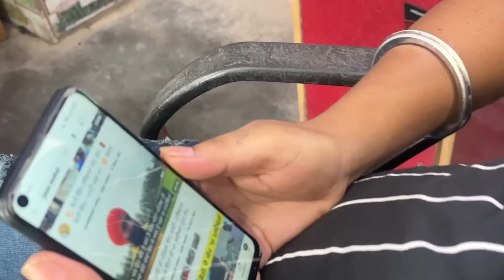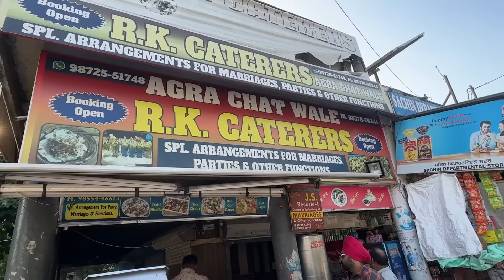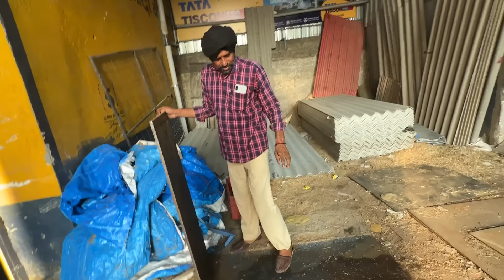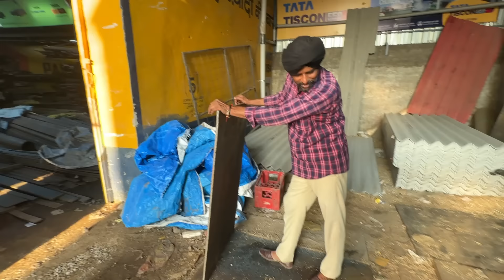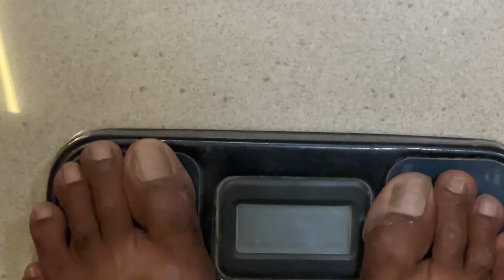ਸਰਪੰਚੀ ਦੇ ਪੇਪਰ ਭਰਤੇ ਨਾਲ ਹੀ ਆਪਣੇ ਮਕਾਨ ਦਾ ਕੰਮ ਵੀ ਚੱਲਦਾ | Sarpanch Election & House Construction Update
ਅੱਜ ਦਾ ਦਿਨ ਦੋਹਰੇ ਜ਼ਿੰਮੇਵਾਰੀਆਂ ਨਾਲ ਭਰਪੂਰ ਰਿਹਾ! ਇੱਕ ਪਾਸੇ ਸਰਪੰਚੀ ਦੀ ਚੋਣ ਲਈ ਪੇਪਰ ਭਰਤੇ, ਅਤੇ ਨਾਲ ਹੀ ਆਪਣੇ ਮਕਾਨ ਦਾ ਕੰਮ ਵੀ ਜੋਰਾਂ 'ਤੇ ਚੱਲ ਰਿਹਾ ਹੈ। ਪਿੰਡ ਦੀ ਆਗੂਈ ਦੀ ਦੌੜ ਵਿੱਚ ਸ਼ਾਮਲ ਹੋਣਾ ਵੀ ਮਹੱਤਵਪੂਰਨ ਹੈ, ਤੇ ਮਕਾਨ ਦੇ ਨਿਰਮਾਣ ਦੀ ਰੋਜ਼ਾਨਾ ਤਿਆਰੀ ਵੀ ਜ਼ਰੂਰੀ ਹੈ। ਇਸ ਵੀਡੀਓ ਵਿੱਚ ਮੈਂ ਤੁਹਾਨੂੰ ਦੋਵੇਂ ਮਹੱਤਵਪੂਰਨ ਕੰਮਾਂ ਦੇ ਅੰਦਰੂਨੀ ਪਲਾਂ ਨਾਲ ਰੂਬਰੂ ਕਰਵਾਵਾਂਗਾ। ਪੇਪਰ ਭਰਨ ਦੀ ਪ੍ਰਕਿਰਿਆ ਤੋਂ ਲੈ ਕੇ ਮਕਾਨ ਦੇ ਕੰਮ ਦੀ ਤਾਜ਼ਾ ਹਾਲਤ ਤੱਕ, ਸਾਰਾ ਕੁਝ ਇਸ ਵੀਡੀਓ 'ਚ ਕਵਰ ਹੋਵੇਗਾ!

ਵੀਡੀਓ ਨੂੰ ਲਾਇਕ, ਕਮੈਂਟ ਅਤੇ ਸਬਸਕ੍ਰਾਈਬ ਜ਼ਰੂਰ ਕਰਨਾ!
ਸਰਪੰਚੀ ਦੇ ਪੇਪਰ ਭਰਨ ਦਾ ਵੀਲਾ ਆ ਗਿਆ ਤੇ ਨਾਲ ਹੀ ਆਪਣੇ ਨਵੇਂ ਮਕਾਨ ਦਾ ਕੰਮ ਵੀ ਪੂਰੇ ਜੋਰ ਨਾਲ ਚੱਲ ਰਿਹਾ ਹੈ। ਇੱਕ ਪਾਸੇ ਪਿੰਡ ਦੀ ਚੋਣੀ ਲੜਨ ਦੀ ਤਿਆਰੀ, ਤਾਂ ਦੂਜੇ ਪਾਸੇ ਘਰ ਦੇ ਨਿਰਮਾਣ ਦੀ ਵੱਡੀ ਮਿਹਨਤ। ਇਹ ਦਿਨ ਬਹੁਤ ਹੀ ਚੁਣੌਤੀ ਭਰੇ ਹਨ, ਪਰ ਸਾਡੀ ਟੀਮ ਪੂਰੀ ਲਗਨ ਨਾਲ ਦੋਵੇਂ ਕੰਮ ਕਰ ਰਹੀ ਹੈ। ਇਸ ਵੀਡੀਓ 'ਚ ਤੁਸੀਂ ਦੇਖਾਂਗੇ ਕਿ ਕਿਸ ਤਰ੍ਹਾਂ ਦਿਨ-ਰਾਤ ਦੇ ਕਾਰਜਾਂ ਨੂੰ ਸੰਤੁਲਿਤ ਕਰਦੇ ਹੋਏ ਅਸੀਂ ਆਪਣੇ ਮਕਾਨ ਦੀ ਤਿਆਰੀ ਅਤੇ ਸਰਪੰਚੀ ਦੀਆਂ ਜ਼ਿੰਮੇਵਾਰੀਆਂ ਨੂੰ ਪੂਰਾ ਕਰ ਰਹੇ ਹਾਂ।

ਜ਼ਰੂਰ ਵੇਖੋ ਤੇ ਆਪਣੀਆਂ ਰਾਏ ਸਾਂਝੀਆਂ ਕਰੋ! 🙏

YouTube Description: ਇਸ ਵੀਡੀਓ ਵਿੱਚ ਮੈਂ ਤੁਹਾਨੂੰ ਦਿਖਾਵਾਂਗਾ ਕਿ ਕਿਵੇਂ ਸਰਪੰਚੀ ਦੇ ਪੇਪਰ ਭਰਨ ਦੇ ਨਾਲ-ਨਾਲ ਮੇਰੇ ਮਕਾਨ ਦਾ ਕੰਮ ਵੀ ਚੱਲਦਾ ਰਿਹਾ। ਇਹ ਇੱਕ ਅਨੁਭਵ ਹੈ ਜਿੱਥੇ ਸਿਆਸਤ ਤੇ ਨਿੱਜੀ ਜ਼ਿੰਦਗੀ ਨੂੰ ਸੰਤੁਲਿਤ ਕਰਨਾ ਪੈਂਦਾ ਹੈ। ਨਵਾਂ ਮਕਾਨ ਬਣਾਉਣ ਦੀ ਪ੍ਰਕਿਰਿਆ ਦੇ ਨਾਲ, ਚੋਣਾਂ ਦੀ ਤਿਆਰੀ ਵੀ ਕਰ ਰਹੇ ਹਾਂ। ਵਧੀਆ ਕੰਮ ਦੇਖਣ ਲਈ ਵੀਡੀਓ ਨੂੰ ਪੂਰਾ ਦੇਖੋ ਅਤੇ ਸਪੋਰਟ ਜ਼ਰੂਰ ਕਰੋ!

🔔 ਚੈਨਲ ਨੂੰ ਸਬਸਕ੍ਰਾਈਬ ਕਰੋ ਅਤੇ ਬੈਲ ਆਈਕਨ ਨੂੰ ਕਲਿਕ ਕਰੋ ਤਾਂ ਜੋ ਤੁਸੀਂ ਕੋਈ ਵੀ ਅਪਡੇਟ ਨਾ ਗੁਆਓ।